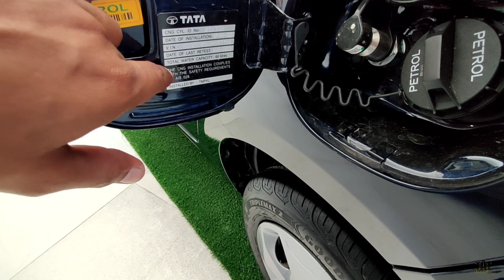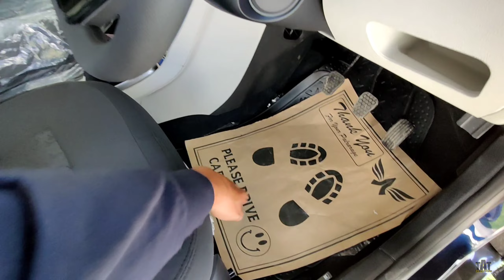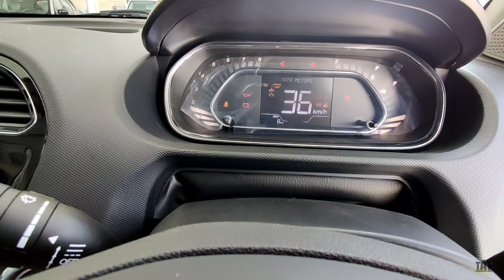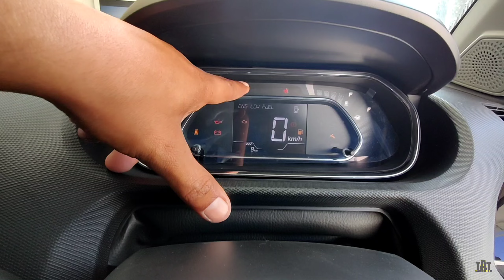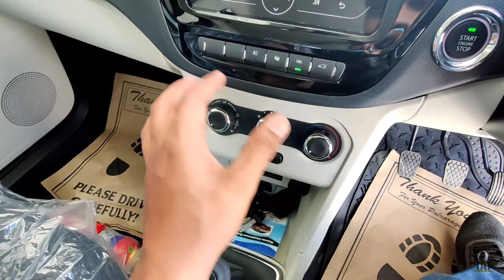7.95 लाख में Safety Mileage दोनो Tata Tigor XZ CNG|Tigor XZ CNG Features,Price|New Tigor XZ CNG